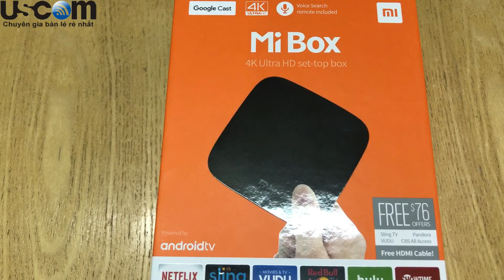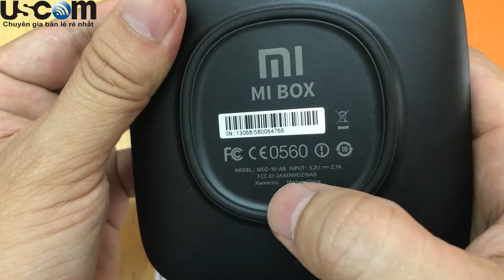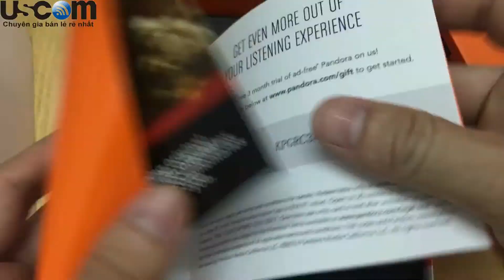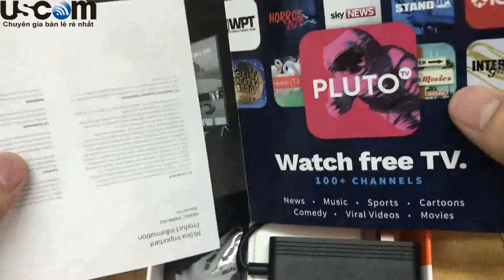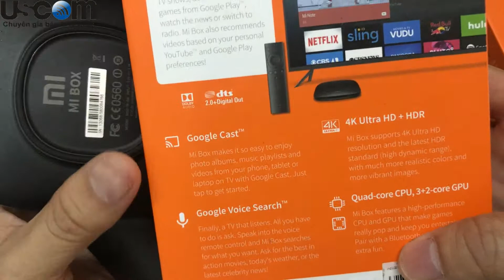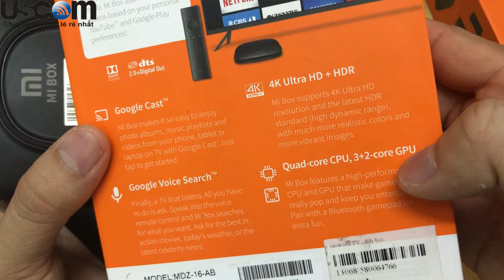Giới thiệu với bạn các bạn sản phẩm mibox xiaomi 4k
Shop đang có sẵn mibox xiaomi 4k giới thiệu với các bạn nhé